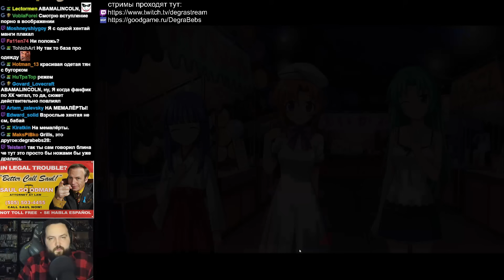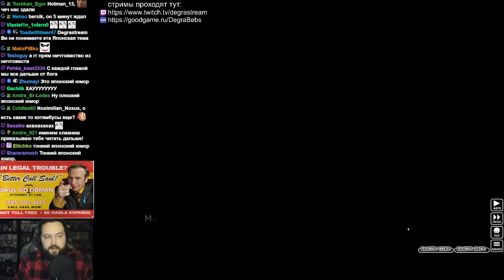БЭБЭЙ ТРОГАЕТ ТЯНОЧЕК ПРЯМО НА СТРИМЕ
В этой нарезке Бэбэй приятно проводит время в компании совершеннолетних тяночек